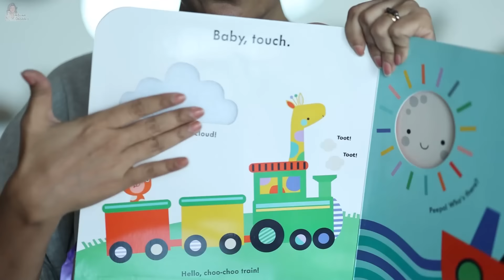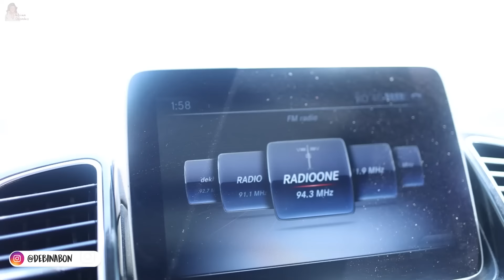Dono chale for vaccination | they think it’s ghumi ghumi | HINDI | WITH ENGLISH SUBTITLES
TDC links for Salicylic Range-

Dono chale for vaccination | they think it’s ghumi ghumi | HINDI | WITH ENGLISH SUBTITLES | Debina Decodes |